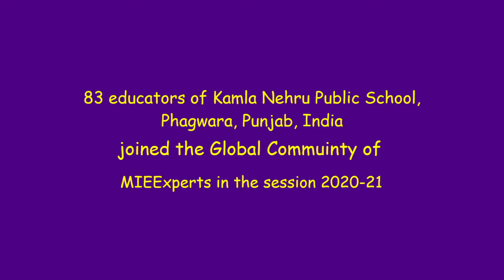MIEExpert 2020-21 Kamla Nehru Public School Phagwara Punjab India